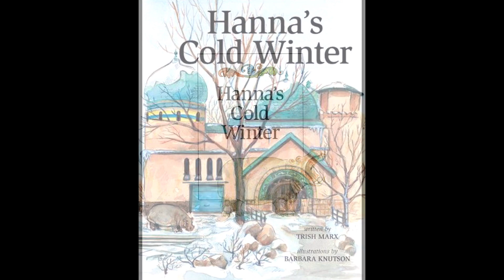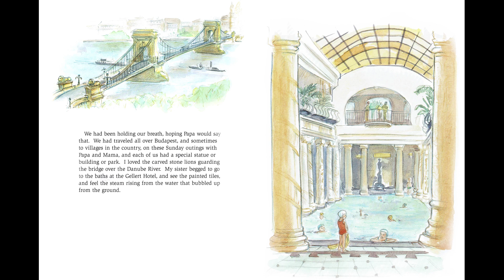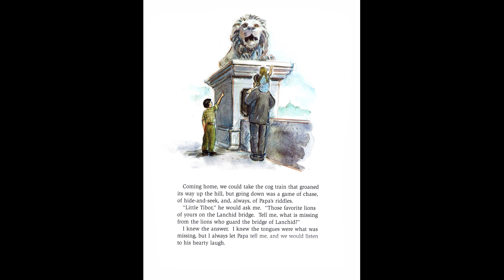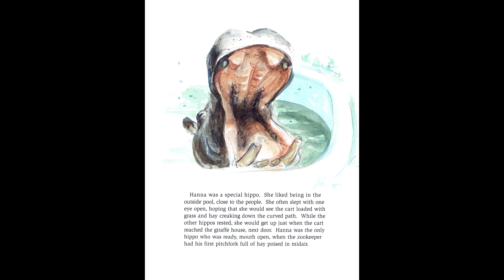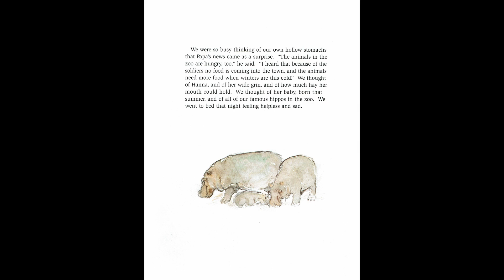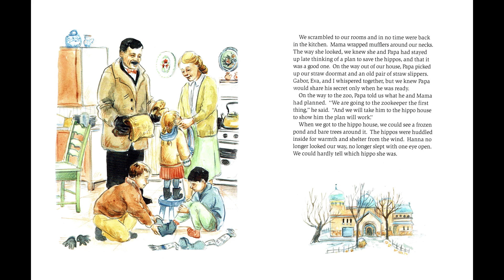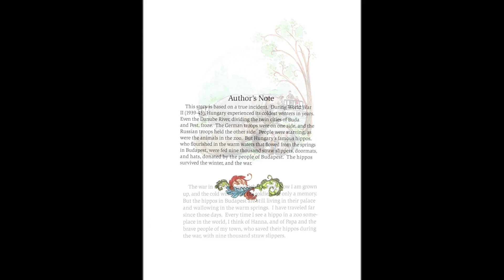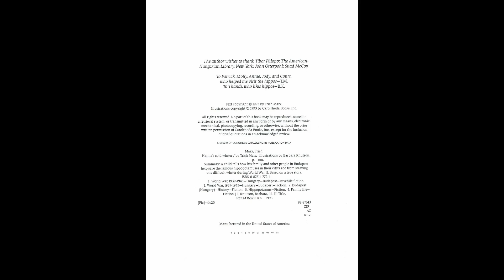Kids Book Read Aloud: Hanna's Cold Winter Written by Trish Marx, Illustrated by Barbara Knutson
Follow along as we learn how Hanna, a beloved hippopotamus at the Budapest Zoo, survives a cold and war torn winter during World War II by a very clever solution.

If you've found a new favorite I encourage you to get a copy of your own, either through purchase or from the library, to read with your favorite people again and again! Additionally, if you're looking to enhance the reading material, be sure to check out the Five Bookroot Readings suggested questions below.

Bookroot Readings suggested questions to help dive into this book.

1. What town and country does Hanna's Cold Winter take place? Can you located it on a globe/map?

2. What war was happening in this story? (6:13)

3.  Despite times of trouble themselves, the family thought of their cities' beloved hippos. What was the idea that helped saved Hanna and the other hippopotamus? (9:36)

4. I can only imagine that living in an active war zone would be stressful for all involved. Despite being in the middle of a horrific war, the family strived save the helpless animals. What are some of the good character traits the main characters possess?

5. What is your favorite animal? What would you have done to save your favorite animal if you were in this reading?

or